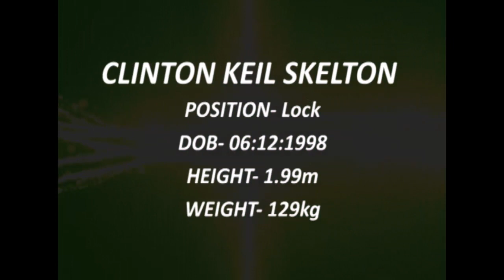Clinton Keil Skelton - Rugby Academy Samoa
Young Lock.